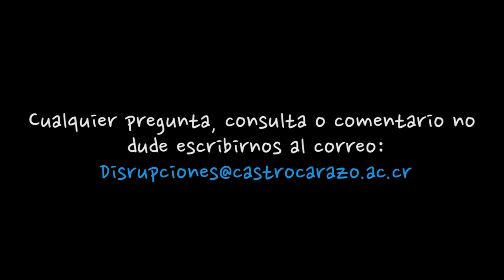Lic. Gabriel Coto Rodríguez: Formación consciente con dispositivos móviles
Entrevista realizada al  Lic. Gabriel Coto Rodríguez: Formación consciente con dispositivos móviles  en el programa Disrupciones de la Universidad Castro Carazo y conducido por la Rectora Dra. Eleonora Badilla Saxe.